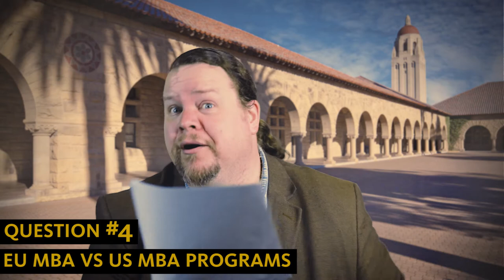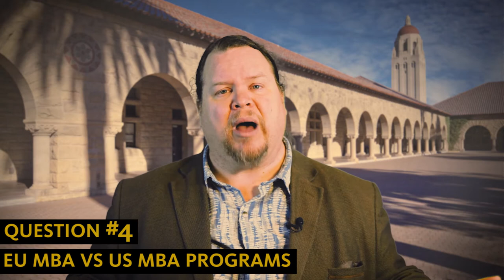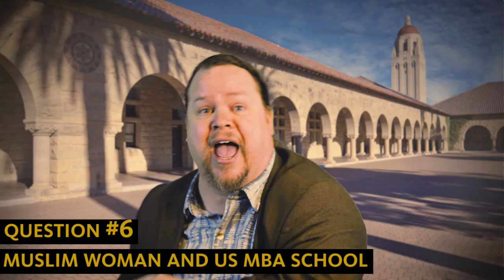MBA Q&A: BEST PROGRAMS FOR ENTREPRENEURS, HOW TO CHOOSE A PROGRAM, APPLYING WITH A SPOUSE, AND MORE!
These MBA questions you keep asking (or willing to ask) all the time. Now Thomas has cleared them out for you. If MBA is on your radar, this is a must-watch.

00:30 Best MBA program for an ENTREPRENEUR?

01:27 Which MBA program to choose?

02:56 Applying with your BOYFRIEND / GIRLFRIEND

05:20 US vs EU MBA programs

10:13 Should I MOVE TO MOSCOW before getting into an MBA program?

12:44 Applying as a MUSLIM WOMAN to a US based school

WANT TO ASK A QUESTION?
POST IT IN THE COMMENTS, AND THOMAS WILL ANSWER!